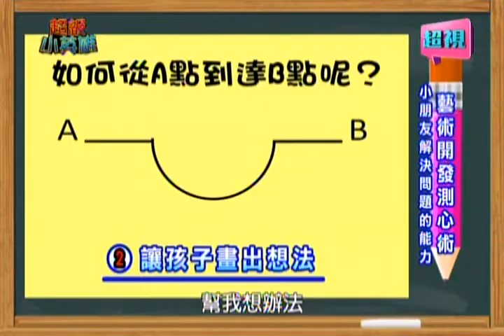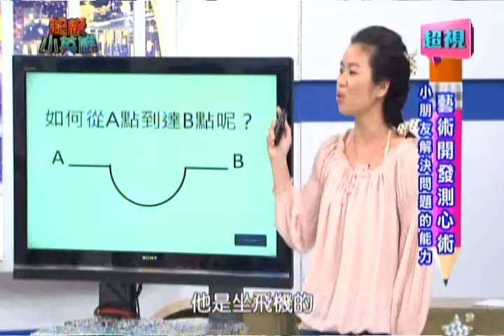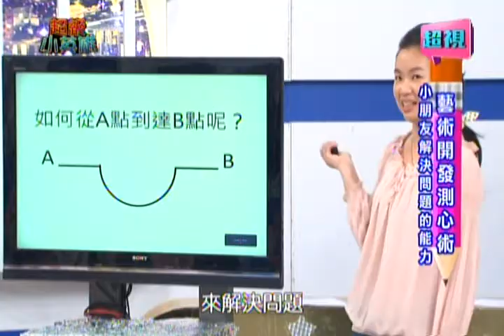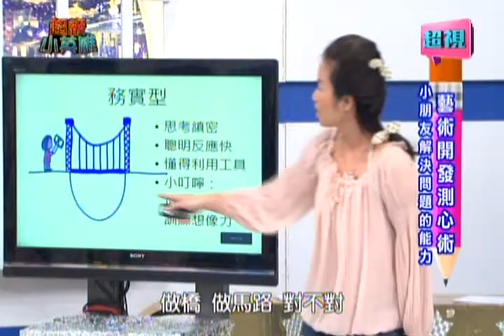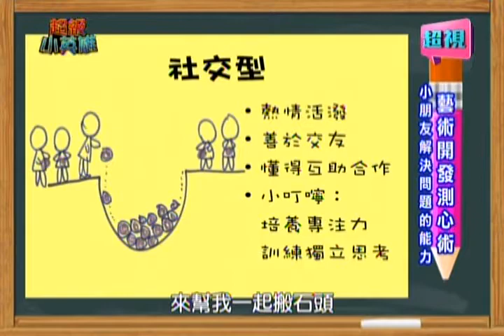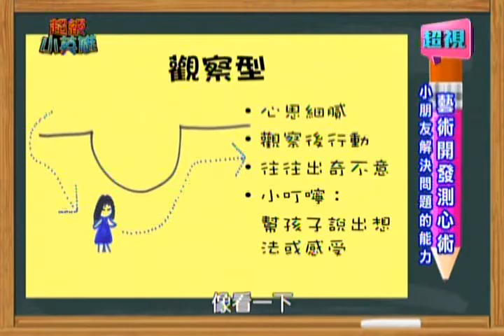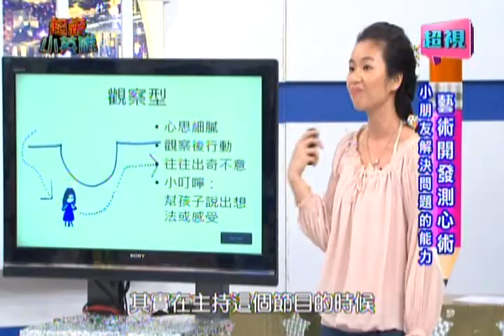0427 超視《超級小英雄》藝術開發測心術 小朋友解決問題的能力